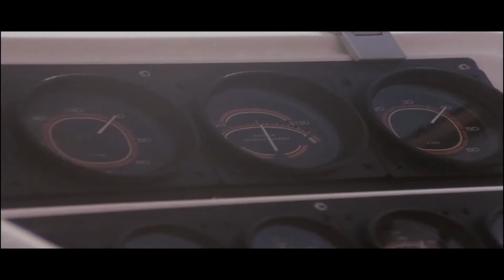Neutron Dreams - The Blue Lagoon (Official Video) | RetroSynth (Synthwave / Dreamwave)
*world premiere*

RetroSynth Records presents Neutron Dreams - The Blue Lagoon (Original Mix)

The new EP single "The Blue Lagoon" is available now!

Neutron Dreams are Dan Eachus & Christopher J Payne

Style

Movie Footage:

The Blue Lagoon (1980)
Miami Vice (1984)
Video Edit: Scott Forte

Support Neutron Dreams